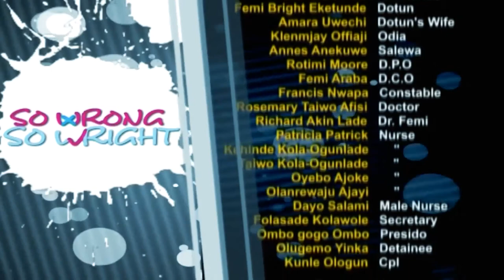So Wrong So Wright - S01E01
The Wright family is about to be plagued by a series of events that threaten their peace and stability, starting with a visit from a very peeved father.

So Wrong So Wright is a family drama series that follows Preye Wright, an ICT expert, his wife, Sophia, a pediatric doctor, and their four children, Sylvia, Tonye, Kare, and Timi, showing how they interact and deal with the challenges they face as individuals and as a family unit. This is often accompanied by a learning experience, always with gentle humour, emphasizing family and communal values.

So Wrong So Wright is a multiple award-winning show having been named the Best Drama Series at the Terracotta Awards and The Audio-Visual Awards (TAVA).